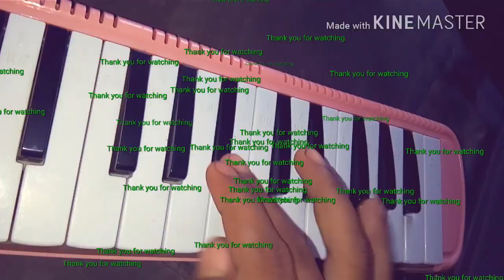🎹🎷Pori tuze katalyav mi jam premala.. 🎹🎷melodi piano tutorial.. 🎹🎷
My melodi piano tutorial